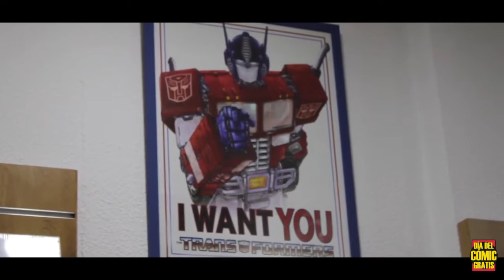Día del Cómic Gratis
El Día del Cómic Gratis es una iniciativa anual con la que se trata de promocionar las librerías especializadas en cómic entre el público no habitual y la lectura de este género, ofreciendo gratuitamente varios títulos especialmente editados para la ocasión y actividades para el público que acude a ellas